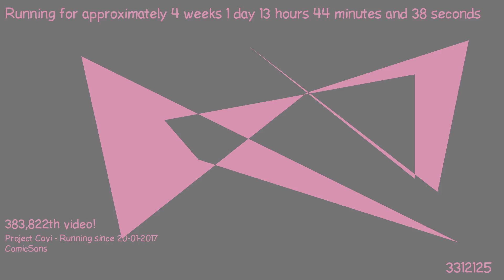1487504927 - Webdriver Cavi - F_0